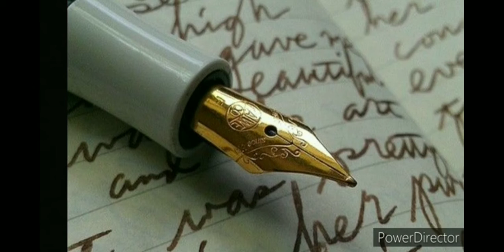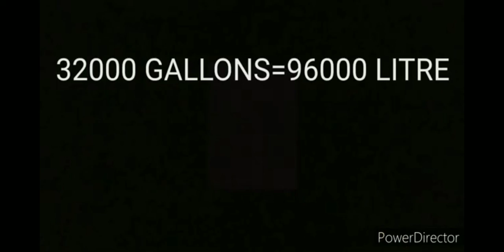दुनिया का सबसे मोटा पेड़🤔🤔 by creative fact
creativity fact ***#